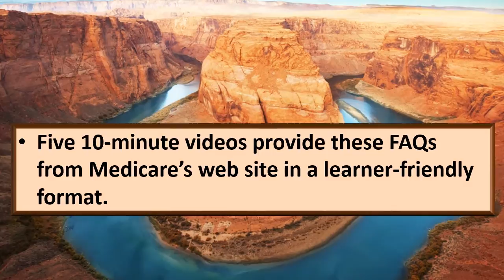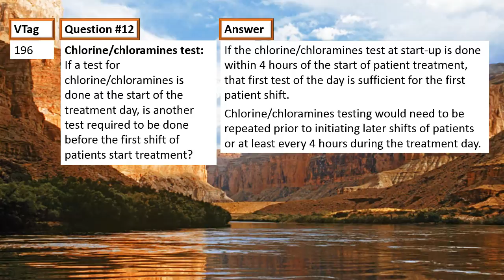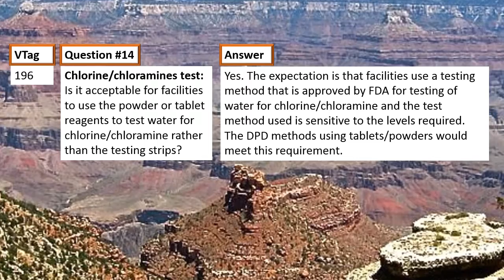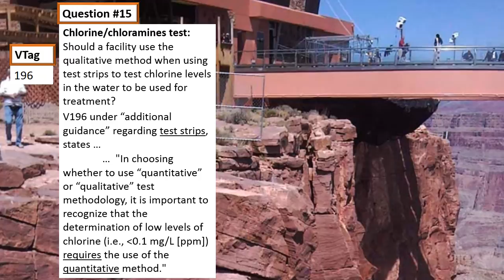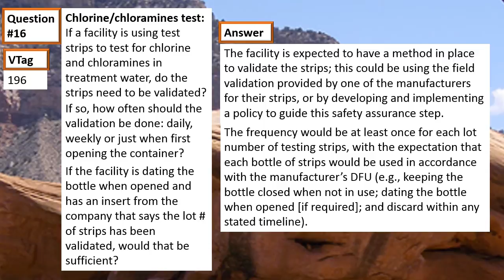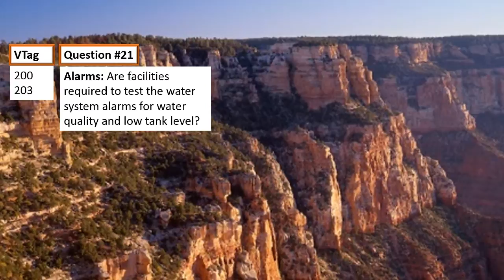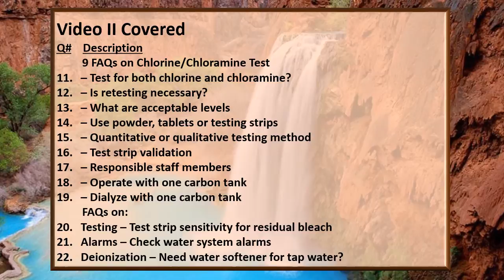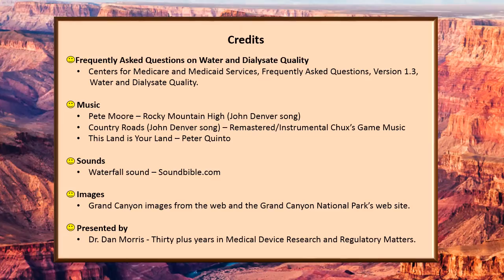Dialysis Water Quality Matters, Video 2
Video No. 2 presents 12 more water quality questions from Medicare State Surveyors list.  Must see for Dialysis staff members.9-minutes. Beautiful scenery and music. Dr. Dan.